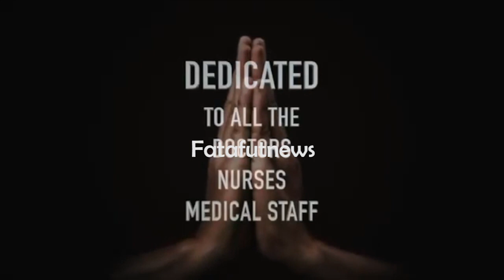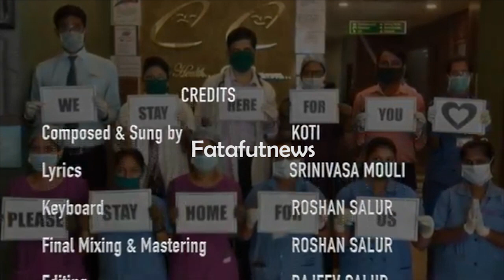డాక్ట‌ర్ల గొప్ప‌త‌నం తెలిపే పాట‌ | Vaidya Devo Bhava Song by Koti | Fata Fut News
Watch#
డాక్ట‌ర్ల గొప్ప‌త‌నం తెలిపే పాట‌ | VaidyaDevoBhava Song by Koti | Fata Fut News